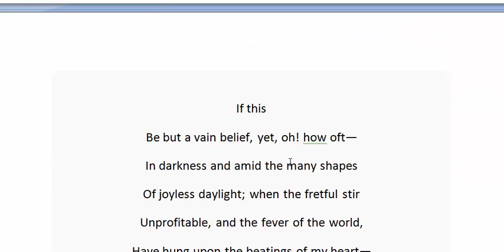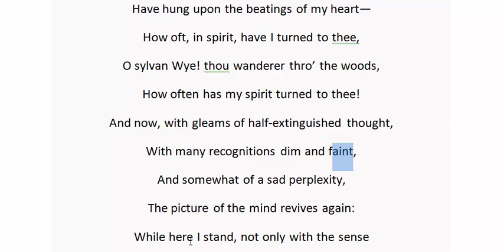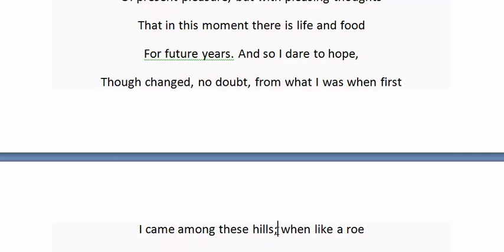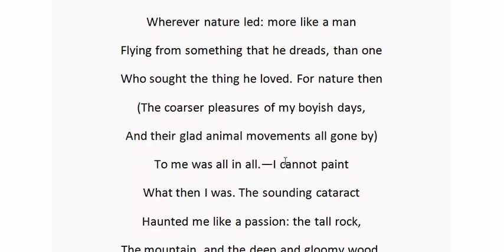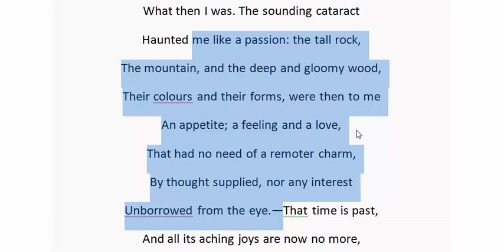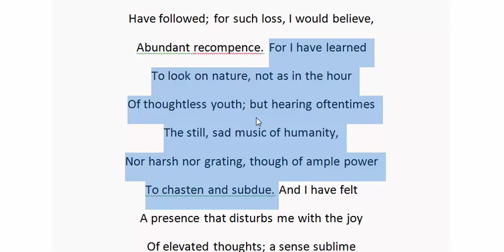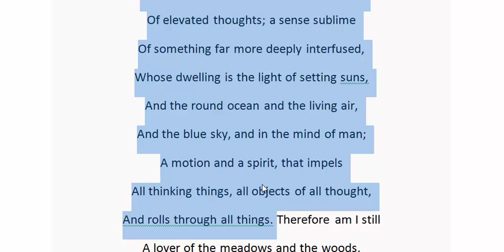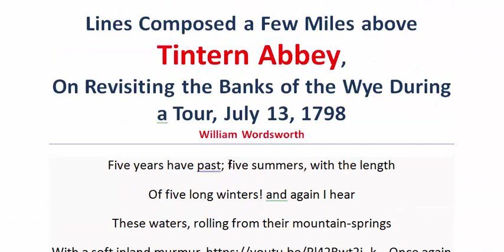Tintern Abbey by William Wordsworth | Part-2 | অনার্স ২য় বর্ষ | বাংলা লেকচার | Bangla Lecture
Tintern Abbey by William Wordsworth | Part-2 | অনার্স ২য় বর্ষ | বাংলা লেকচার | Romantic Poetry